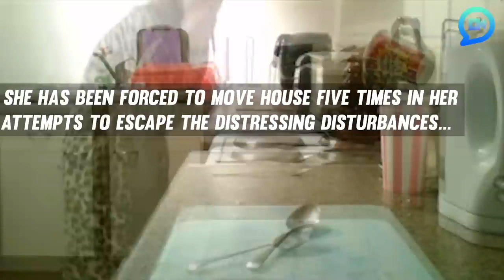Paranormal Activity Caught On Camera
Don’t watch this in the dark! Have you ever had a paranormal experience?